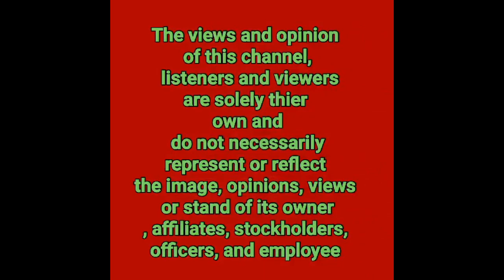KAYA PALA SI ALDEN RICHARDS AT DI SI PAULO CONTIS ANG NAPILING MAGINTERVIEW KAY MR.M|PAULO NAGREAK